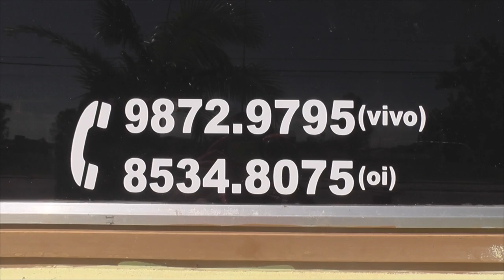PRÉDIO DA BRIGADA MILITAR PASSA POR REFORMA